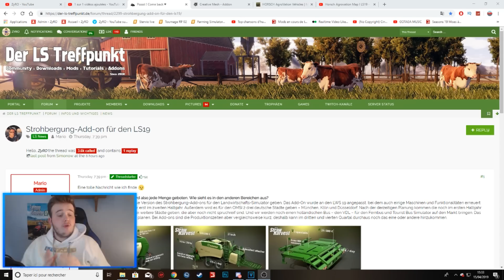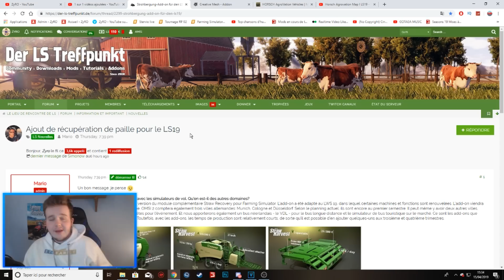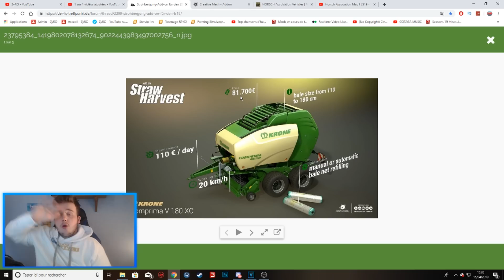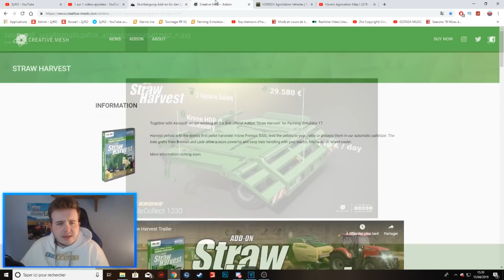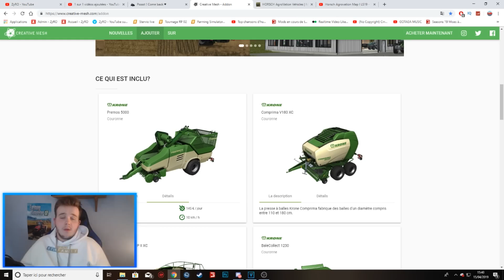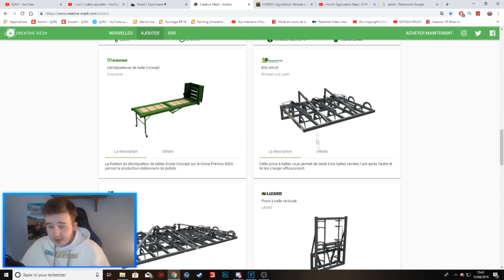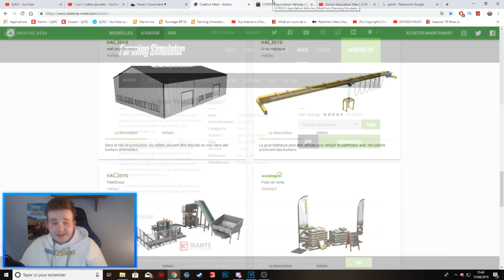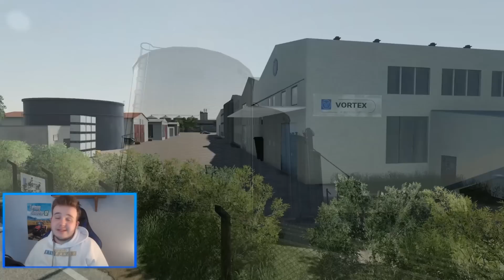UN DLC ANNONCÉ POUR CETTE SEMAINE ! | LE DLC STRAW HARVEST DE RETOUR ? | - Farming Simulator 19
👁‍🗨 LES MODS SONT SUR MON SITE !

Salut c'est Dylan,

Je vais vous parler du DLC Horsch ( gratuit ) qui va faire faire sont apparition cette semaine sur Farming Simulator 19 !
Rappelez vous ce DLC était sortie sur Farming Simulator 17, et c'est vraiment un DLC complet.
Je vais aussi vous parler du DLC Straw Harvest, ce DLC sera t'il de retour ? On l’espère tous ! :)
Bonne vidéo a tous, oubliez pas le petit pouce bleu. :)

👀 DLC STRAW HARVEST : 00:00 - 15:16

👀 DLC HORSCH : 15:17 - 19:14

👉🏻 Partenaire de jeux GamesPlanet (Jeux moins cher ! )